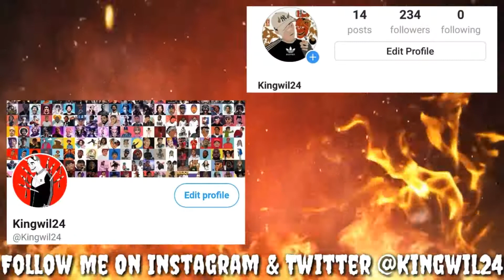Top 10 - Jaden Smith Songs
➡Gaming⬅

PSN ➡ Therealkingwil24